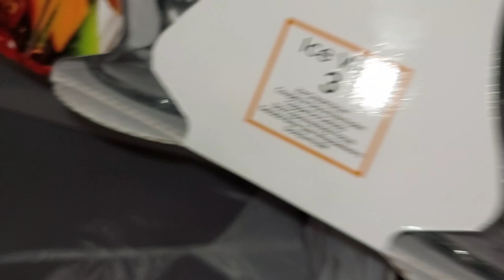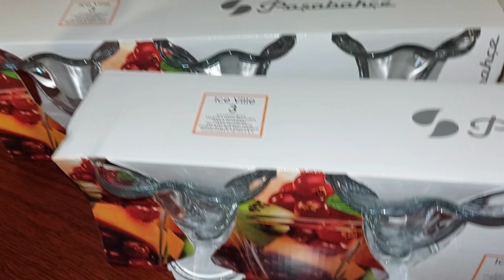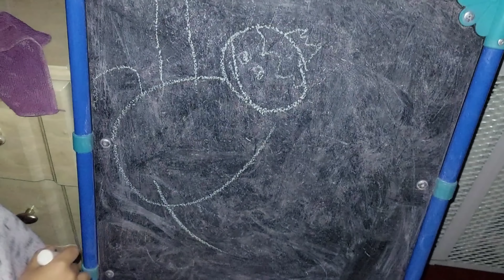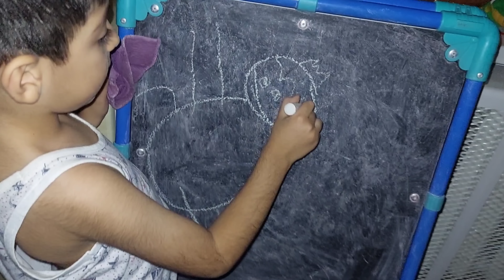Ծնունդ ունենք🥳Իմ նվերը🛍Ինչ նվերներ գնեցի Էրիկի ճաշակով 🍨vlog